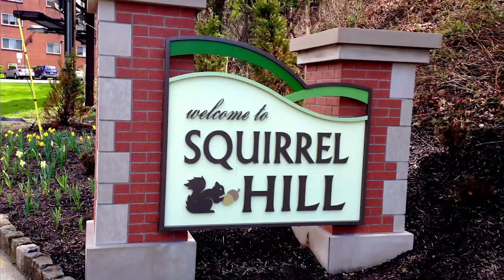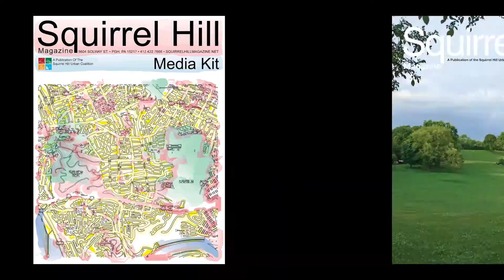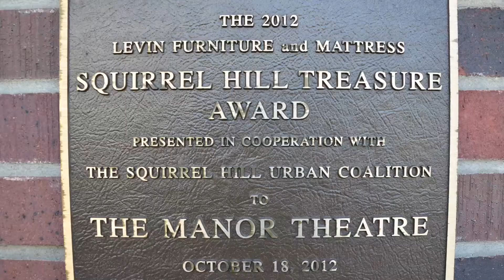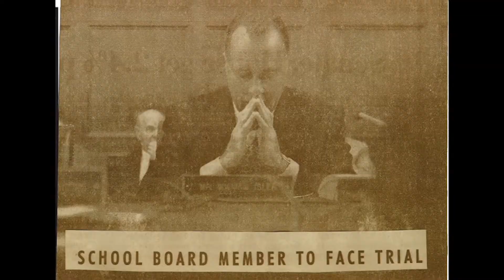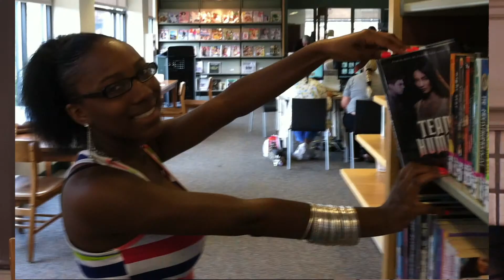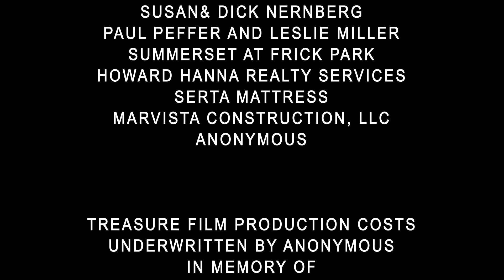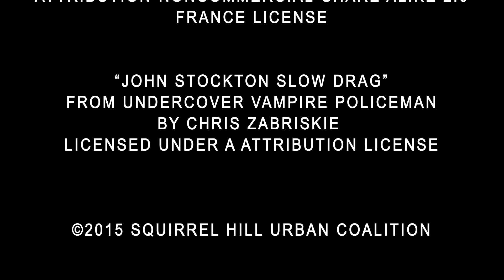2015 Squirrel Hill Treasure Awards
Here's the AMAZING video honoring out 2015 Treasure Awards-
David Stock, Bill Isler, Mike Chen and our Place Treasure, Taylor Allderdice.

Also recognized in memoriam are our dear friends Sally Levin and Elsie Hillman.

This film has been created by the Pittsburgh Filmmakers